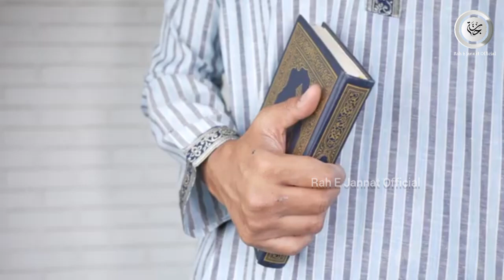Heera Lal Kaise Bana Abdur Raheem | Left Hinduism | Hindi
𝐎𝐖𝐍𝐄𝐑                    :   Mohammad Anas
𝐓𝐈𝐓𝐋𝐄                        :   Revert Muslim Story
𝐕𝐎𝐈𝐂𝐄                       :   Mohammad Anas
𝐒𝐂𝐑𝐈𝐏𝐓 𝐖𝐑𝐈𝐓𝐄𝐑    :   Muhammad Anas
𝐄𝐃𝐈𝐓𝐎𝐑                    :   Mohammad Anas
𝐋𝐀𝐁𝐄𝐋                       :   Rah E Jannat Official
𝐕𝐄𝐃𝐈𝐎 𝐂𝐑𝐄𝐃𝐈𝐓       :   Pixel.com
𝐌𝐔𝐒𝐈𝐂 𝐂𝐑𝐄𝐃𝐈         :  YouTube Copyright
                                        Free Music

𝐇𝐞𝐲 𝐆𝐮𝐲𝐬,

𝗬𝗼𝘂 𝗰𝗮𝗻 𝗳𝗼𝗹𝗹𝗼𝘄 𝗼𝘂𝗿 𝗰𝗵𝗮𝗻𝗻𝗲𝗹 𝗳𝗼𝗿 𝘁𝗵𝗲 𝗳𝗼𝗹𝗹𝗼𝘄𝗶𝗻𝗴: 👇👇

islamic stories,
prophet stories,
islamic lectures,
quran stories,
sachcha waqiya,
सच्चा वाकिया,